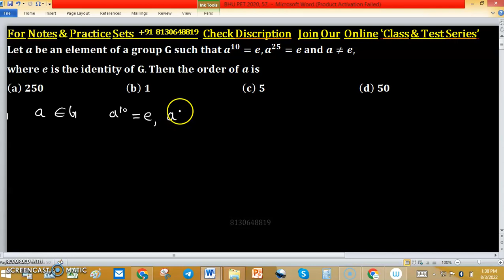order of an element of a group G csir net BHU PET 2020 group theory Mathematics abstract algebra cmi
1. Linear Algebra 1000 MCQs based practice set.

2. Abstract Algebra 500 MCQs based practice set.

3. Real Analysis 1000 MCQs based practice set.

4. ODE 733 MCQs based practice set.

permutation group
cyclic group
minimal polynomial
change of order of integration
companion matrix
noble forum
group theory
power series
trace of a matrix
linear algebra
linear transformation
nullity of matrix
tifr mathematics
rank nullity theorem
santoshi family
real analysis
real roots
gate mathematics
dim(w1+w2)=dim(w1)+dim(w2)-dim(w1âˆ©w2) proof
mathematical statistics
iit jam
companion matrices
nullity
mathematics
linear transformations
surface integral
normal subgroup
null space
cauchy sequence
changing the order of integration
iiser
abstract algebra
dips academy
sylow theorem
compact set
root test
trace matrix
vector space
lipschitz condition
nilpotent matrix
permutation groups

Hi BHU PET 2020, 57